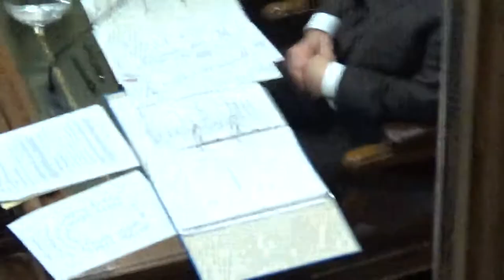Council (Wirral Council) Extraordinary Local Plan 10th September 2018 Part 5 of 5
3. COUNCIL'S GREEN BELT POLICY 0:01

3a. Requisition Notice

3b. Motions – Green Belt Policy

Additional documents:

CouncilNoMs20180910
Amendments to Notices of Motion

4. VACANCIES 30:42

To receive nominations, in accordance with Standing Order 25(6), in respect of any proposed changes in the membership of committees, and to approve nominations for appointments to outside organisations.

4a. Council Committees

In light of the resignation of a Member of the Labour Group, Council is requested to consider changes to committee memberships (including deputies), having regard to the political proportionality requirements of the Local Government and Housing Act 1989 and the Local Government (Committees and Political Groups) Regulations 1990 and relevant case law.

4b. Outside Bodies

Liverpool City Region Employment & Skills Board – Councillor Angela Davies to replace Councillor Pat Hackett.